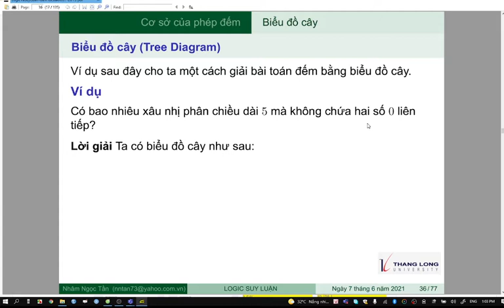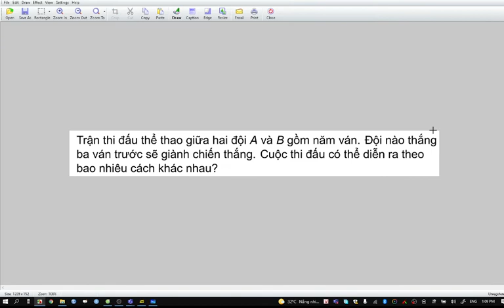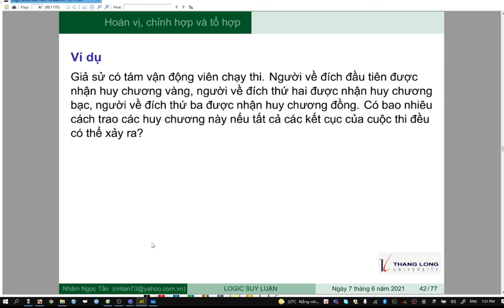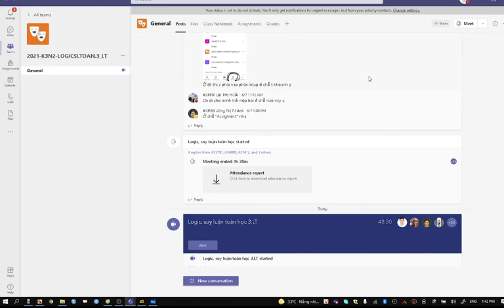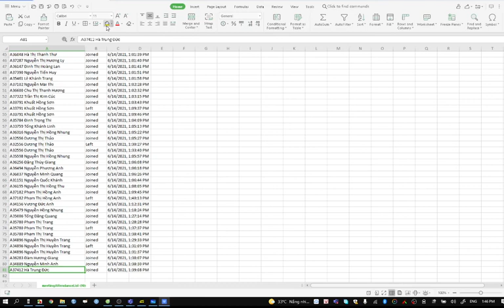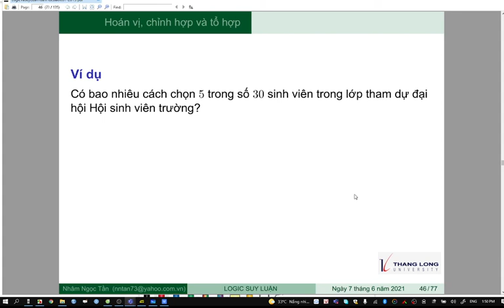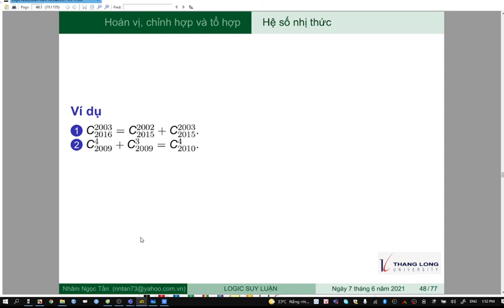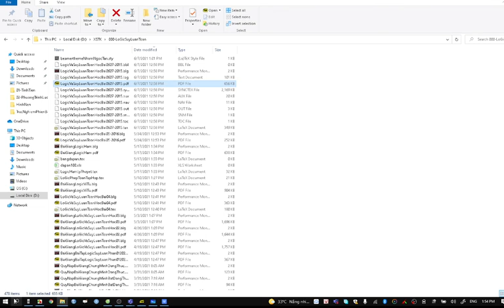Biểu đồ cây, chỉnh hợp, tổ hợp, hoán vị